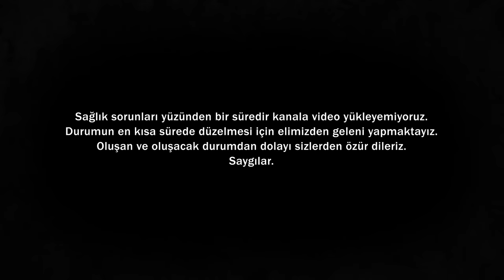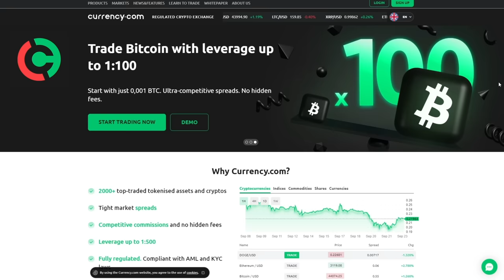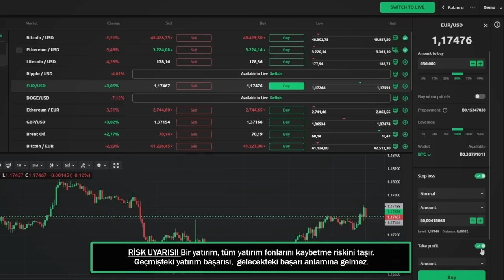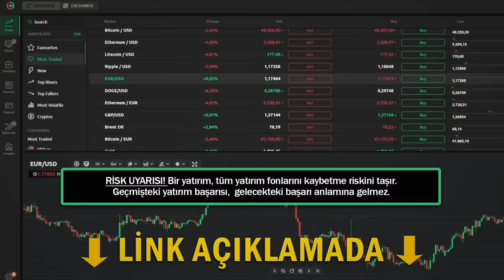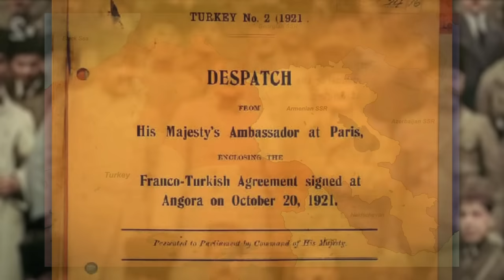1922 Büyük Taarruz || Detaylı Kurtuluş Savaşı Belgeseli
1922 Büyük Taarruz || Detaylı Kurtuluş Savaşı Belgeseli

💰 Kaydolun, en az 20$ yatırın, en az 1 yatırım işlemi yapın ve Para Birimi ile 50$ bonus kazanın

Kurtuluşa Doğru
Yıl 1918, tüm savaşları bitireceğine inanılan 1.Dünya Savaşı büyük bir yıkımla bitmiş; Almanya, Osmanlı, Avusturya-Macaristan ve Bulgaristan’ın oluşturduğu İttifak Bloğu savaşın bileği bükülen tarafı olmuştu… İtilaf Devletleri; yenilenlerle önce ateşkes antlaşmaları yapmaya başlamışlar, ardından mağlup olanların önüne nihai bölüşmenin olduğu barış antlaşmalarını koymuşlardı. 1. Dünya Savaşının yenilmiş olmasına rağmen pes etmeyen, direnmeye devam eden ve önüne konulan barış koşullarını elini tersiyle iten tek bir milleti vardı! Türk genelkurmayı, ordusu ve halkı; 1.Dünya Savaşı’nın gözde komutanlarından Mustafa Kemal Paşa eliyle yeniden organize olup Türk Kurtuluş Savaşı’nı başlatmışlardı…